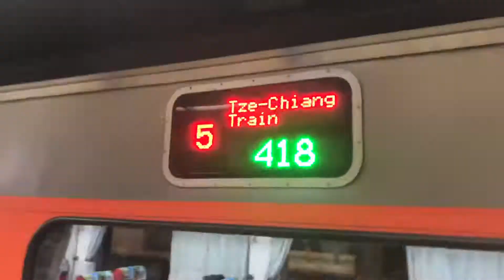418次自強號往知本進入板橋站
拍攝時間：2020/9/4 09:16
車號：(樹林)E1035+PPP2508+E1034(台北.花蓮.台東.知本)
沿途停靠：樹林、板橋、台北、南港、宜蘭、花蓮、玉里、池上、關山、台東、知本。
逢週五至週日行駛。